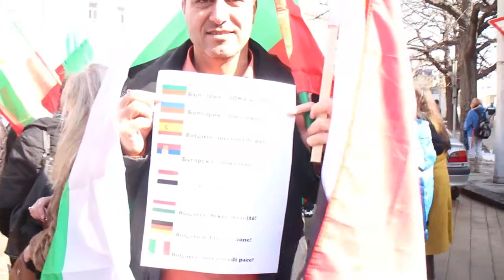МИТИНГ "БОЛГАРИЯ- ЗОНА МИРА!"_2 перед резиденцией Президента, 15.02.2015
БОЛГАРСКИЙ НАРОД ЗА МИР НА ПЛАНЕТЕ!
Очередной НАЦИОНАЛЬНЫЙ МИТИНГ- ШЕСТВИЕ "БОЛГАРИЯ- ЗОНА МИРА!" прошёл в столице Болгарии сегодня 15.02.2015г., воскресенье в 12:00 по местному времени. Мероприятие организовано общественным движением Гражданская инициатива „ЗА СУВЕРЕНИТЕТ БОЛГАРИИ и ГОСУДАРСТВ во ВСЁМ МИРЕ”.
Болгарский народ начал усиленную борьбу за выход из НАТО и за высылку НАТО-американских баз с территории Болгарии. Митинги будут проходить каждое воскресенье, пока правительство не прислушается к голосу народа и не выполнит его требования! Миролюбивый болгарский народ объявляет Болгарию ЗОНОЙ МИРА и выступает ЗА суверенитет Болгарии и государств во всем мире!
Больше тысячи человек собрались перед резиденцией Президента Республики Болгарии в Софии, чтобы открыто выступить против членства Болгарии в НАТО! Против размещения баз НАТО на территории Болгарии! Против размещения командного центра НАТО в столице Болгарии – Софии.

Перед резиденцией Президента Р.Болгарии прошел митинг, где болгарский народ заявил, что если правительство не прислушается к голосу народа, то оно должно уйти в отставку! НАТО, ВОН из Болгарии! Прекратить ввод в Болгарию военных из НАТО-США! СТОП вовлечению Болгарии в войны НАТО – США против народов мира! ВОН НАТО - американские базы из Болгарии! СТОП войне против Украины! За мир с Россией! За мир во всем мире! Эти и многие другие призывы звучали сегодня в болгарской столице.

После митинга у резиденции Президента Р.Болгарии болгары построились в колонну, и по центральным улицам г. Софии прошло шествие за МИР до здания Народного собрания, которое находится напротив Памятника Царю-Освободителю,  возведённому в честь русского императора Александра II, освободившего Болгарию от османского владычества в русско-турецкой войне 1877—1878 годов. По пути своего следования Шествие сделало остановку перед Русской церквью святителя Николая Чудотворца, где любимый народом отец Стоян, которого болгары зовут еще „народным священником“, прочитал молитву за мир.
В протесте приняли участие представители общественных организаций Болгарии, различные партийные и непартийные организации Болгарии, простые болгарские граждане и граждане России, проживающие в Болгарии, представители сирийской ассоциации в Болгарии. Митингующие дружно высказались за ЕДИНСТВО ВСЕГО БОЛГАРСКОГО НАРОДА, ВСЕХ ПАРТИЙ И ОРГАНИЗАЦИЙ перед лицом нависшей НАТО-вской угрозой.